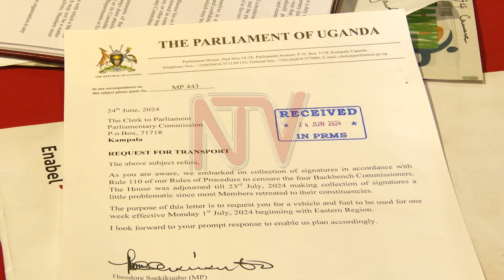Okunoonya emikono :Ssekikubo ne banne baagala kutalaaga bitundu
Theodore Ssekikubo, omubaka wa Lwemiyaga, nga yakulembeddemu ekiteeso eky'okugya  bakamiisona ba palamenti 4 mu bifo ebyo ategeezezza nga bwawandiikidde Clerk wa palamenti nga amutegeeza nga bwe baagala obukuumi n’emmotoka ebigenda okubayambako okutandika okutalaaga constituency ez’enjawulo okutuukiriira ababaka  nga banoonya emikono egikyasigaddeyo.Wiiki eweddde  bano batutegeezezza nga bwebabuzaawo emiko egiri wansi w'ekkumi .Ono okwogera bino, ababdde abuulira ab’amawulire nga bwawezeza emikono 167 wadde nga aze ayogera nga bwabuzayo emikono egika wansi w’ekkumi.